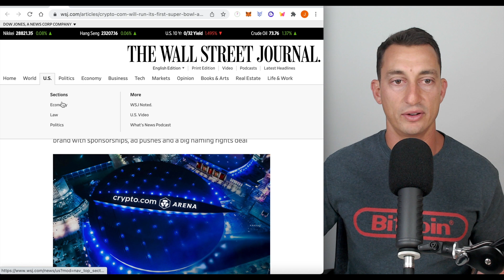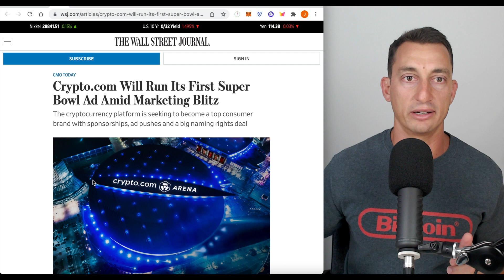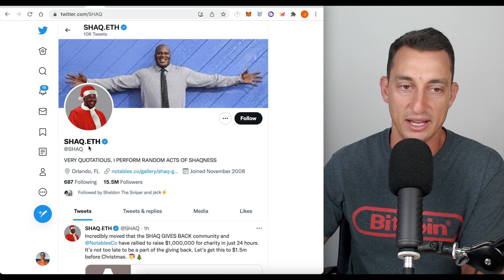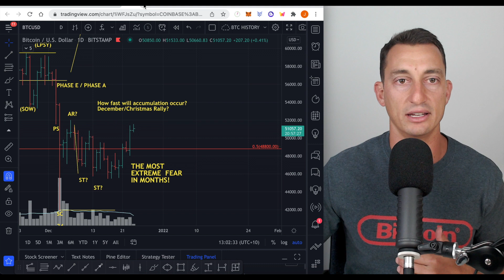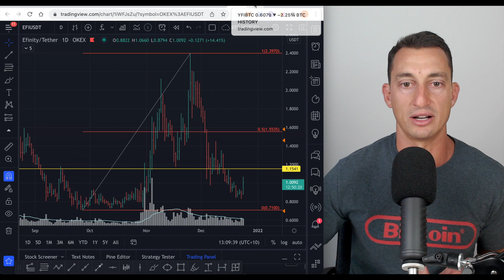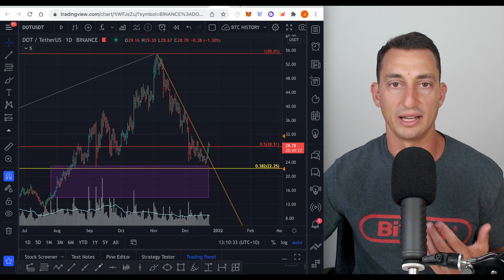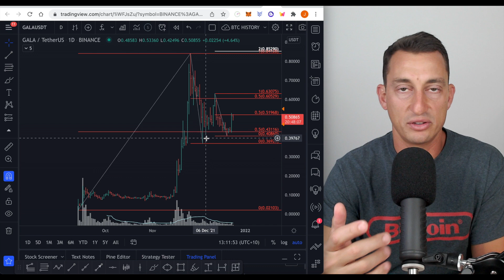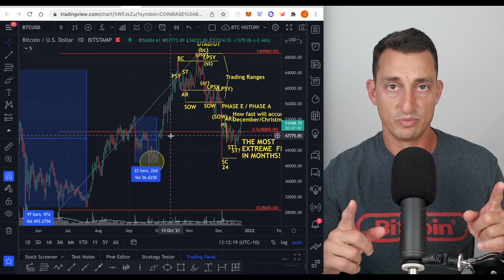EXPLOSIVE CRYPTO & BITCOIN SIGNALS FOR 2022 (WATCH NOW)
Buy Crypto with your Superannuation (SMSF), $150 Free Credit (Aus Only)

⇢ Buy & Sell Crypto in minutes in Aus! Swyftx [$10 Free BTC]

⇢ Buy Crypto with ByBit (no KYC), Up to $4100 Signup Bonus!

Explosive crypto gains in 2022 will come from following fundamental developments and market accumulation using Wyckoff analysis. In this video, we discuss how to spot these trends and profit from them.